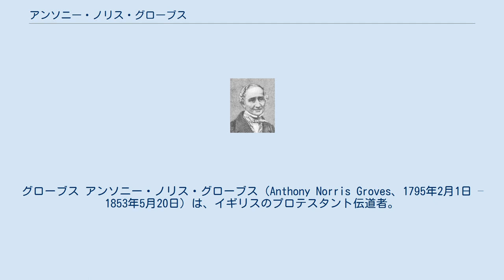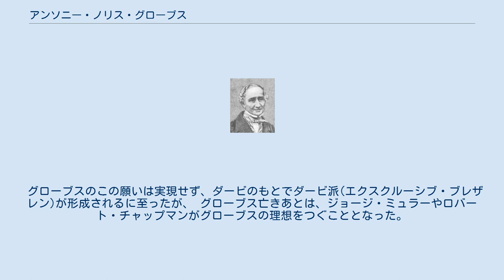アンソニー・ノリス・グローブス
プリマス・ブレザレン
フェイス・ミッション
イースト・ハンプシャー出身の人物
グローブス アンソニー・ノリス・グローブス（Anthony Norris Groves、1795年2月1日 – 1853年5月20日）は、イギリスのプロテスタント伝道者。
「フェイス・ミッションの父」とも称され、アラビア語圏のイスラム教徒に初めてプロテスタントの伝道を行ったことでも知られる。
 教派に縛られない彼の思想はプリマス・ブレザレンに影響を与え、 ジョン・ダービや、ジョン・パーネル（コングレトン卿）、 ジョージ・ミュラー（後にグローブスの妹メアリーと結婚）らと交友関係があった。
 グローブスの思想の重点は、教会や伝道活動が、新約聖書に記されているような、 キリストと使徒の時代の在り方に回帰されるべきことを訴えたものであった。
 また伝道においての彼の姿勢は、その土地の人々自身が改心することを手助けするだけであって、 他国及び他者からの命令・指導や経済依存なしに、独立伝道が行われるべきだとするものであった。
 なお、独立伝道ができるという彼の自信は、神が伝道者にとって必要なものを必要なときに与えてくれるはずだという根拠に基づいてもいた。
 この彼の伝道に対する考え方は、福音宣教の集団のうちで、広く支持を得ている。
 1795年、グローブスは、ハンプシャーのニュートン・バレンスに生まれた。
 父親は実業家であり、彼の家族は英国国教会の教えに従っていた。
 グローブスはロンドンで歯科医の修業を積み、19歳のときにはプリマスで開業した。
 そして2年後、彼はいとこのメアリーと結婚し、エクセターに引っ越した。
 1826年、エクセターで歯科医を続けながら、 グローブスはダブリンのトリニティ・カレッジに、神学部の学外生として入学した。
 これは英国国教会の宣教師になりたいという思いが彼の心の内にあったためである。
 しかし、やがてグローブスは新約聖書を学ぶうちに、初期教会の在り方は 人々の年齢や文化を問わず、ひとつの模範としてみなされうるものだという考えに至った。
 そして彼は、按手された牧師がいなくても、聖書を学び、パンを裂き、祈ることで 初期教会の在り方に回帰することができるとも考え、 ベレットやダービなど、初期のプリマス・ブレザレン運動のメンバーたちとともに集まり、 自分たちの考えを実践した。
 また、グローブスは聖霊の導きと聖書にある主の御言葉に従いさえすれば、 聖職の地位につく必要もないと判断し、トリニティ・カレッジも中途退学した。
 その後、グローブスは1829年から1832年ごろまで、家族と友人のキトーと共にバグダッドでの伝道を開始した。
 バグダッド滞在期間の後半は、内戦や疫病、洪水に 悩まされ続けた。
なおバグダッド滞在中に、彼は妻と娘を亡くしている。
 そしてバグダッド伝道の後は、休む間もなくインドへ移り、インドでも広く伝道活動を行った。
 彼のインドでの伝道の目的は、インドというキリスト教がまだ深く根付いていない土地において、教派に縛られない考え方を広めたいというものであった。
 なぜなら教派による相違は排他主義を生み、キリストのからだに本来ひとつであるべき信徒たちをばらばらにしてしまう、と彼は考えたからである。
 また、彼はヨーロッパ人がインド人を格下に扱って宣教活動を繰り広げているのも許せなかった。
 グローブスは1835年、イギリス帰省中に再婚したが、翌年にはインドに戻り、妻と伝道を行った。
 こうして彼は健康を害して1852年にイギリスに戻るまで、インドで伝道活動を続けた。
 そして1853年、ジョージ・ミュラーの自宅において、グローブスは静かに息を引き取った。
 グローブスは、「自分の人生は失敗作だ」と周囲に語っていたが、 教派に縛られず、聖書の言葉にただ従うべきことなど、 彼の思想や行動はプリマス・ブレザレンの運動に大きな影響を与え、 またフェイス・ミッションに新たな息吹を生み出した張本人でもあった。
 特に彼の主著の『キリスト者の献身』は、 ジョージ・ミュラーをはじめ、多くの人々に大きな思想的インパクトを与えた。
 なお、プリマス・ブレザレンは活動当初においては、 教職制度の否定や、教派に縛られないことなどを謳っていたが、 やがてはオープン・ブレザレンとエクスクルーシブ・ブレザレンに分かれてしまう。
 この1848年に決定的となった、ブレザレンの内部分裂については、グローブスは183...